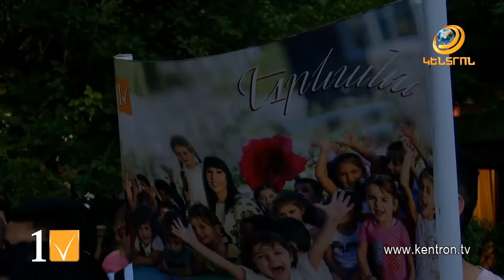Իմ հաղթանակի դեպքում լինելու է զրո հանդուրժողականություն կոռուպցիայի հանդեպ. Ն.Զոհրաբյան